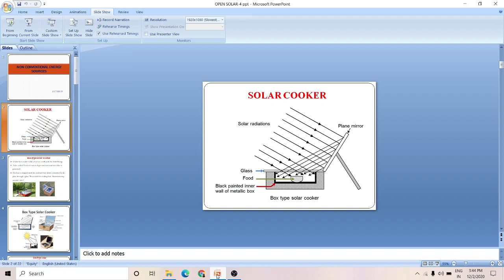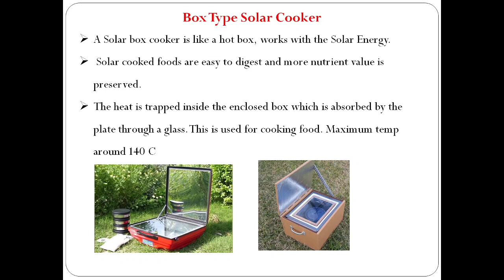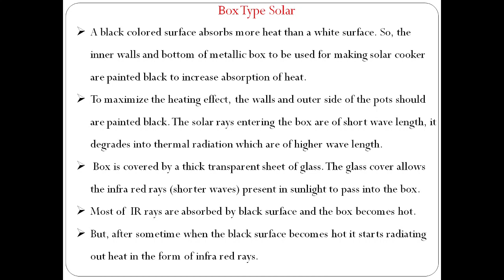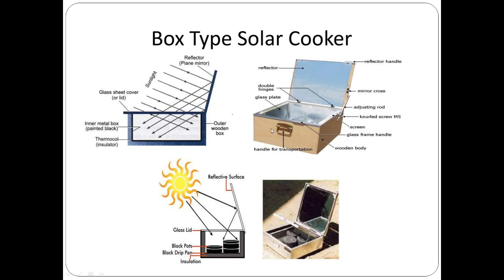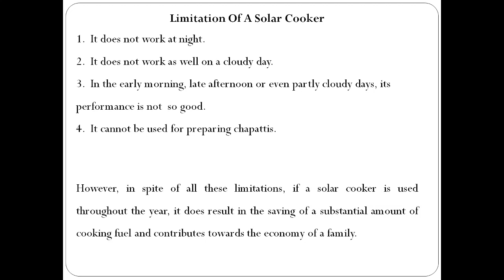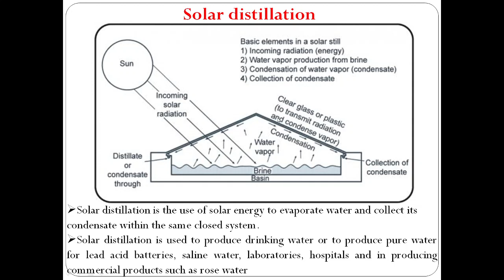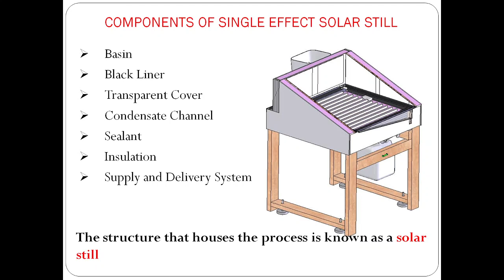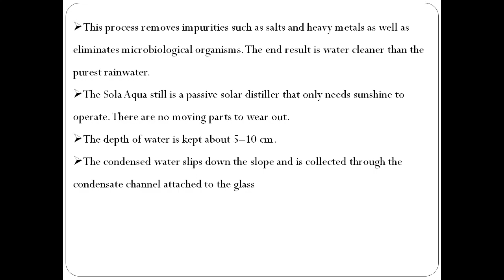solar cooker and solar distillation in malayalam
Reeja G.Nair
Assistant Professor
Department of Physics
Government College Malappuram